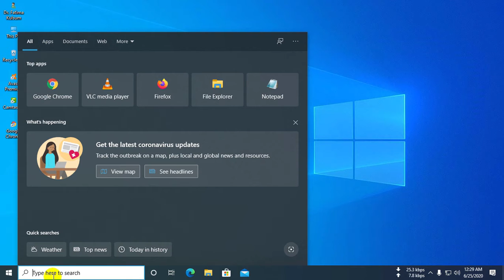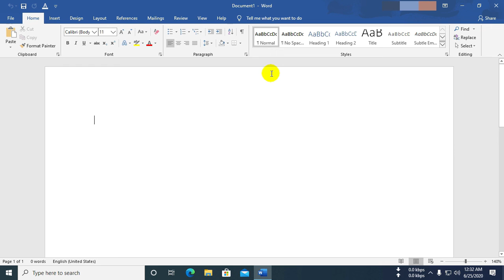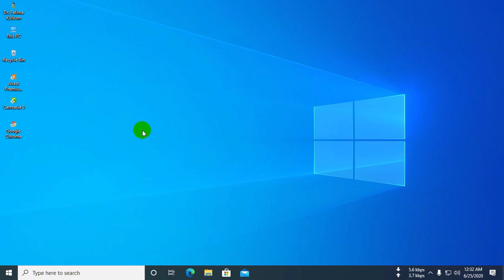How to show and hide ribbon in Ms Word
In this video you can learn about how to show and hide ribbon in Ms Word in Hindi.